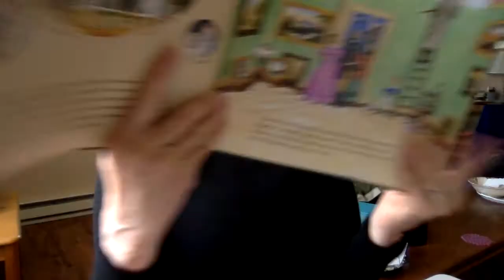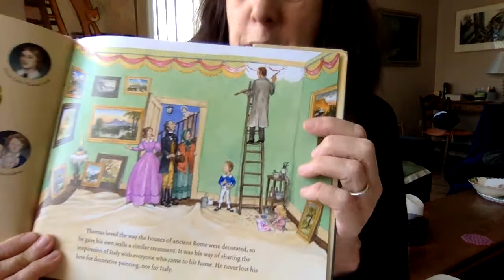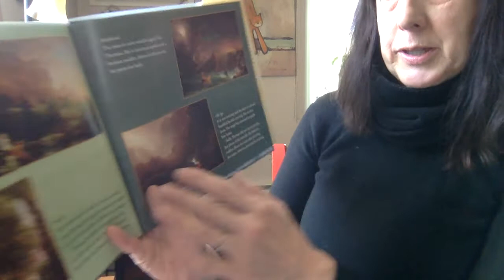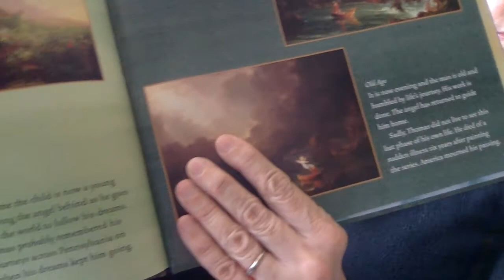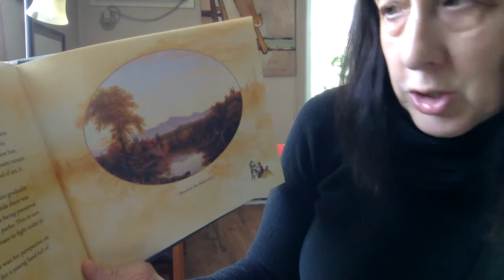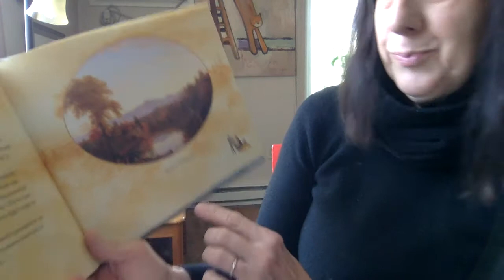Picturing America, Part 4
Ms. Katherine reads the final part of Picturing America, by Hudson Talbott. How did Thomas Cole discover American art? Why do you think he is considered to be the first environmentalist?